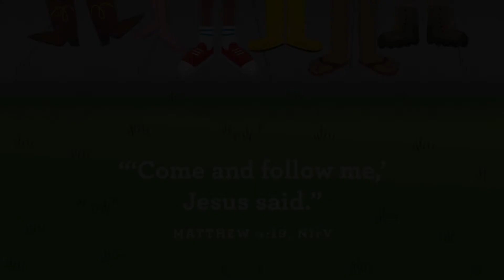Explorers & Walkers - March 20th Video